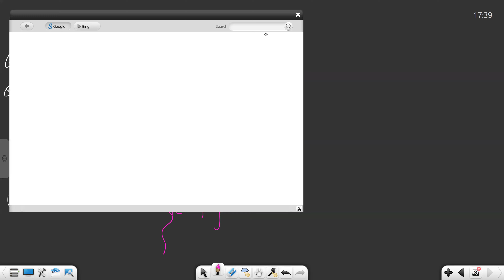First revision of dimensions pkka dekh lo baccho